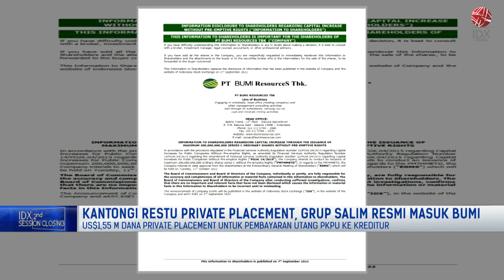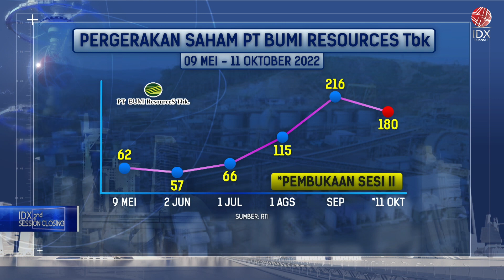Kantongi Restu Private Placement, Grup Salim Resmi Masuk BUMI | 2ND SESSION CLOSING 11/10/2022